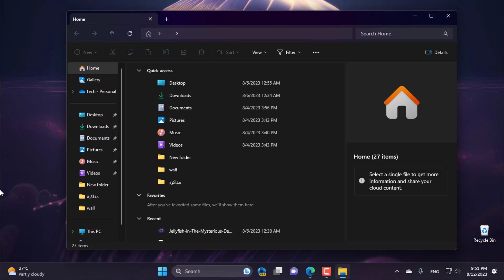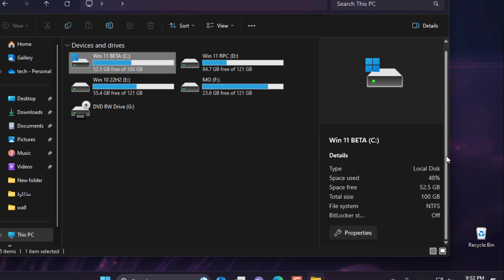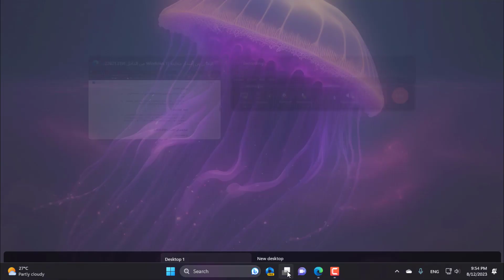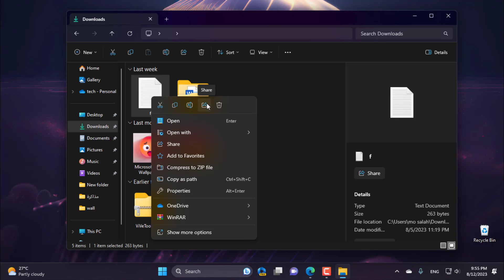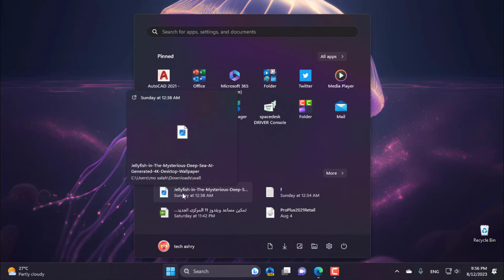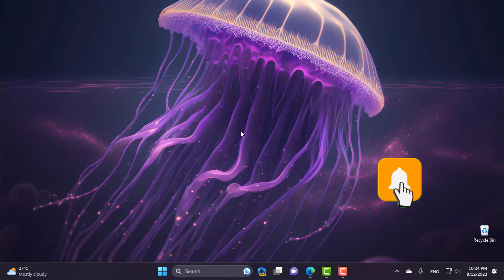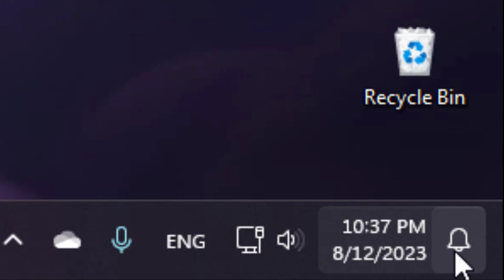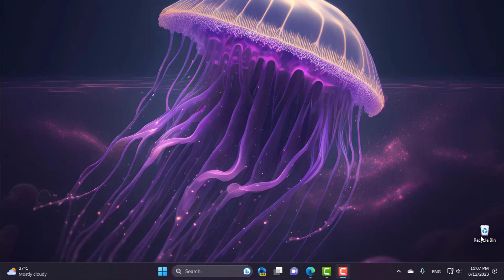تحديث ويندوز 11 الجديد الفيرجن 22631.2191 مميزات وتغيرات جديدة للأصدار 23H2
فى هذا الفيديو نستعرض عليكم تحديث ويندوز 11 الجديد الفيرجن 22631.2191 الاصدار 23H2 Beta يتضمن هذا التحديث العديد من التغيرات والمميزات الجديدة على مستكشف الملفات وشريط المهام والاشعارات وقائمة أبدأ والتحكم الصوتى لشاشة تسجيل الدخول ودعم خلفيات الـ HDR والتحكم فى تطبيقات الويندوز الافتراضية والمزيد